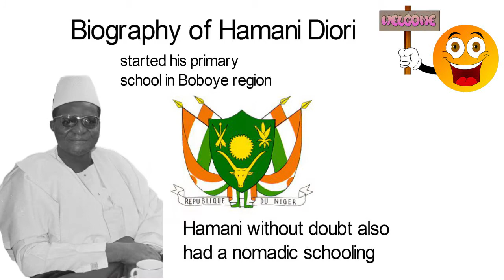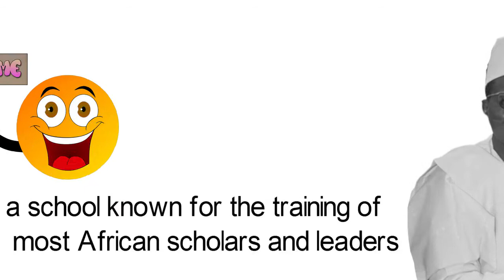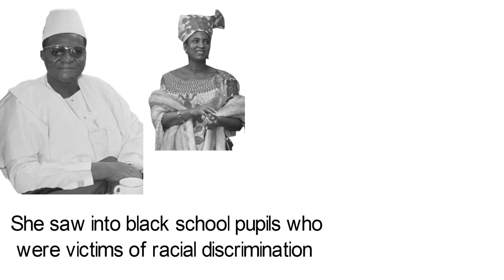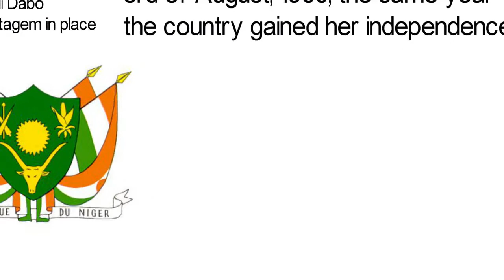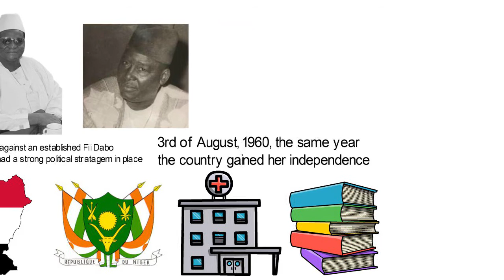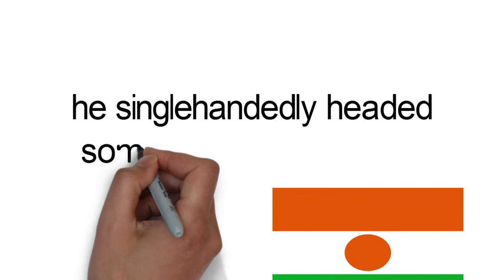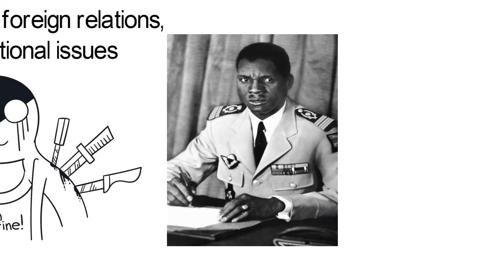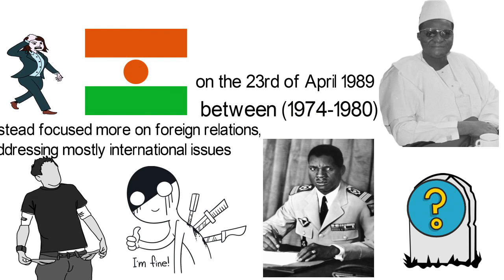Biography of Hamani Diori,Origin,Education,Policies,Achievements,Wife,Children,Death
During the French Colonial Administration, the man, Hamani Diori became a member of this world…born on the 6th of June 1946 In Soudoure town—a distance from Niamey, the capital of Niger Republic. His father happened to be a ‘public health practitioner’ in a rural village ‘Yeni’ in Boboye region, the western part of Niger. For cultural reasons(Nigeriens were majorly Nomads) Hamani without doubt also had a nomadic schooling; started his primary school in Boboye region, eventually finished his Primary school in Dosso region, a move orchestrated by his mother after the sudden death of her husband, father of Hamani Driori.